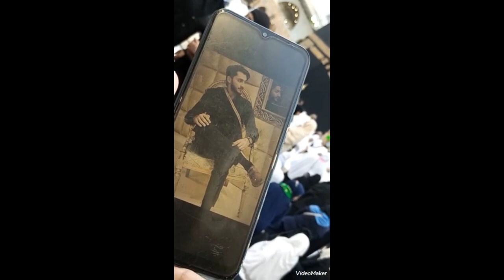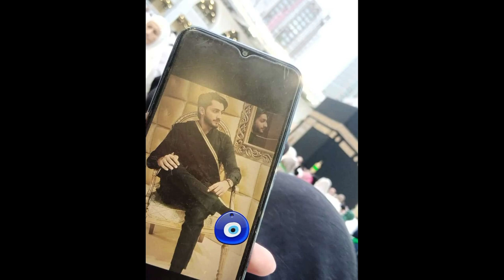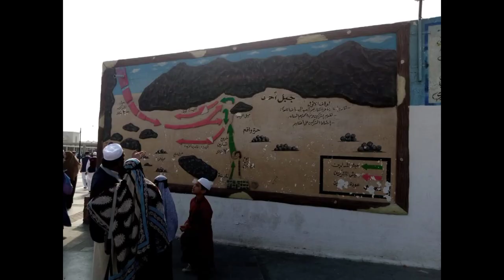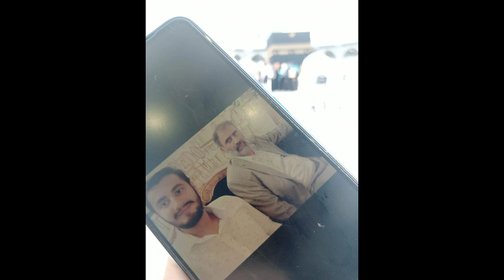Umrah Vlog Farah Shaukat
A full Umrah vlog showing the Umrah experience of Farah Shaukat.
The Umrah, which literally translates to "visit" in Arabic, is a pilgrimage to the Holy Kaaba (also known as the "Sacred House of God") that believers of Islam are encouraged to make at least once in their lifetimes.

PURPOSE:
One of the primary goals of performing Umrah is to purge one's soul of sins. Muslims are permitted to make multiple Umrah pilgrimages during their lifetimes. Because a pilgrim is investing their resources in Allah's service, they are shielded from financial hardship and other difficulties during their Umrah.

4 main pillars of Umrah:
Ihram, Tawaf, Saee between Safa and Marwah, and Tahallul.

What did the Prophet say about Umrah?
In Hadith No. 2630, Abu Hurairah narrates that Prophet Muhammad (PBUH) said – “From one Umrah to another is expiation for what comes in between, and 'Hajj Al-Mabrur' brings no reward less than Paradise.”